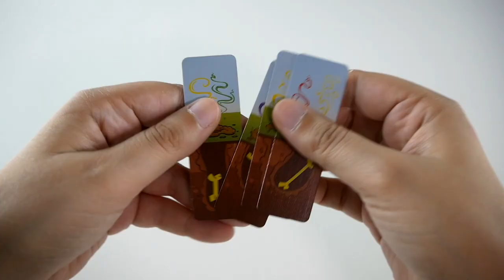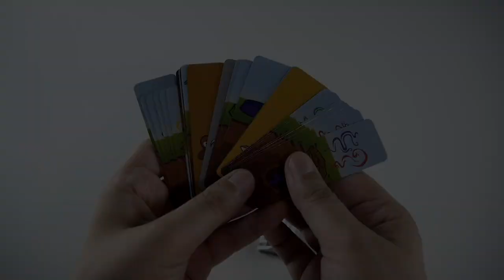Dig - Présentation du jeu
Dig est un jeu de livraison et de collection minimaliste, qui fait partie de la collection des Chewing Games.

Informations sur le jeu :
●  15 minutes

Informations générales :
● Les icones ont été faites par Freepik (pas, os), Good Ware (pelle), et téléchargées